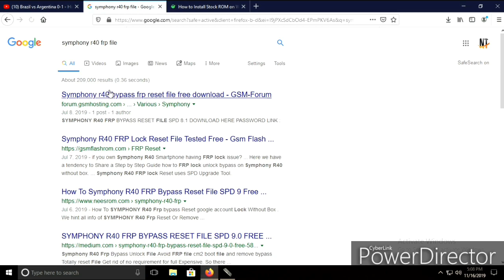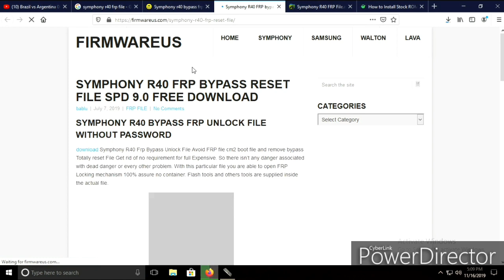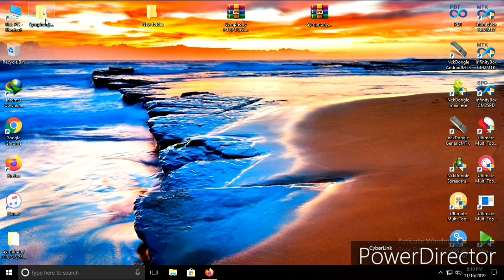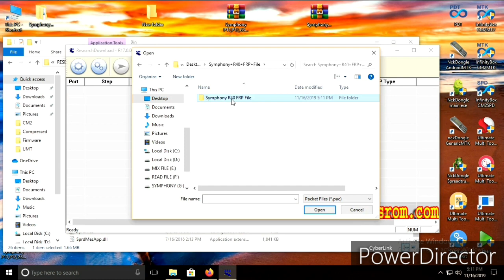HOW TO FRP UNLOCK SYMPHONY R40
link-httpforum.gsmhosting.comvbbf943symphony-r40